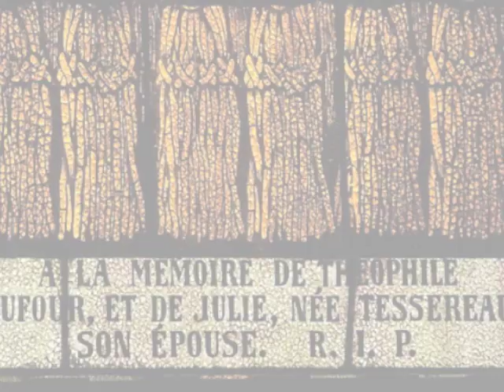LiveIn_2011_CatholicChurch